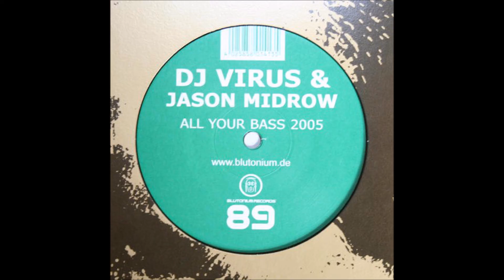DJ Virus & Jason Midrow - All Your Bass 2005 (Le Brisc vs. J. Midrow 2005 Remix) -2005-